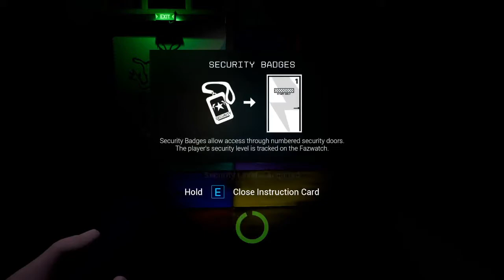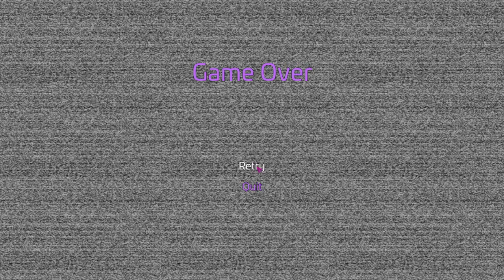FNAF Security Breach - Part 5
Hey guys, hope you have been enjoying the videos, cause I've had fun making them I know some of you are probably tired of seeing the same stuff, so keep an eye out for more content of another variety that I intend to get back to soon.